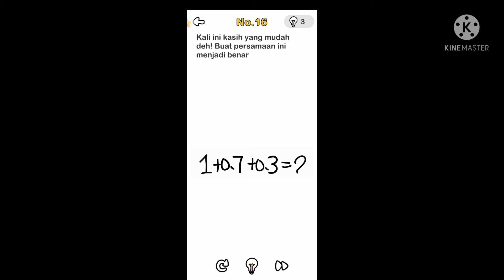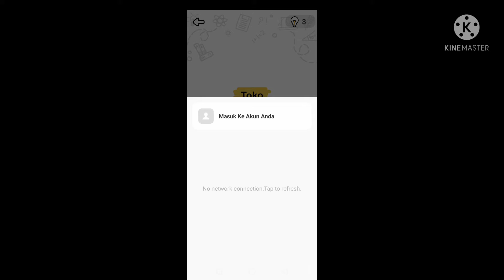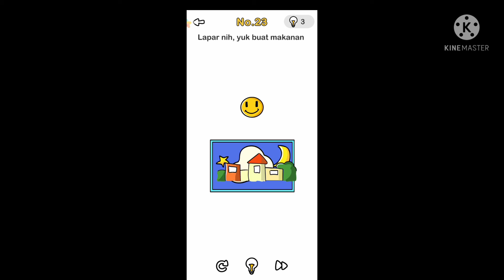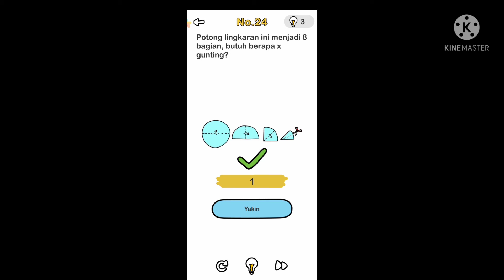lanjut lagi main Brain Out nya #2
-Like dan Share jika kalian suka
-Komen jika kalian punya saran

Brain Out level 13 - 25